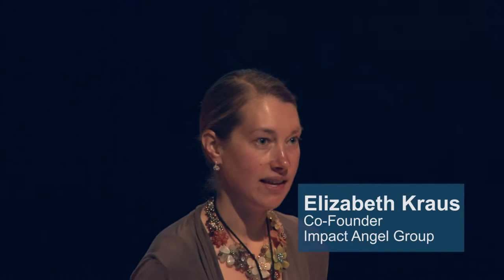Angel Capital Summit 2013: Due Diligence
Four experts discuss the due diligence angel investors use when evaluating companies they're considering for investment -- and whether it's even necessary.